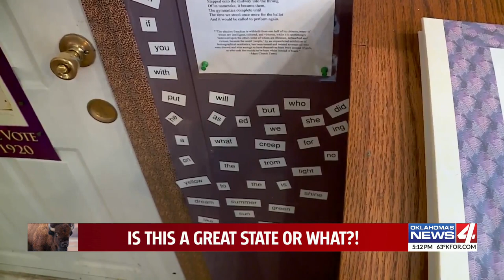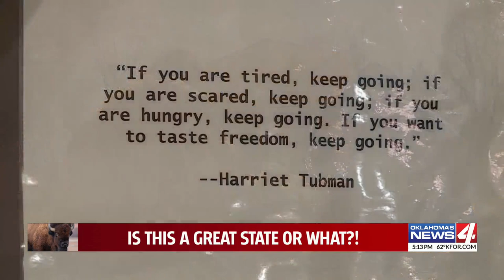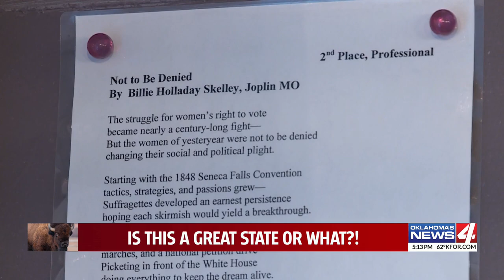Great State: Rural Oklahoma Museum of Poetry